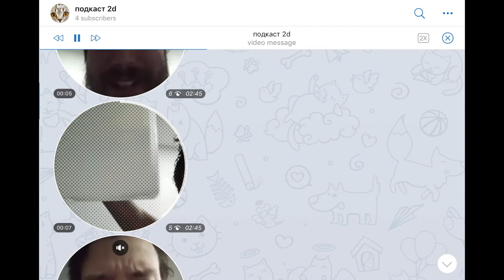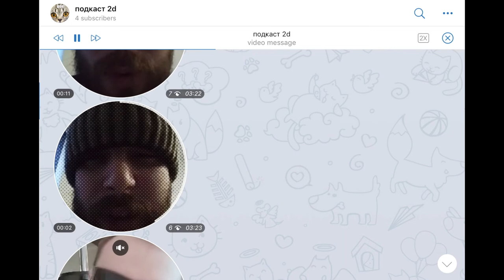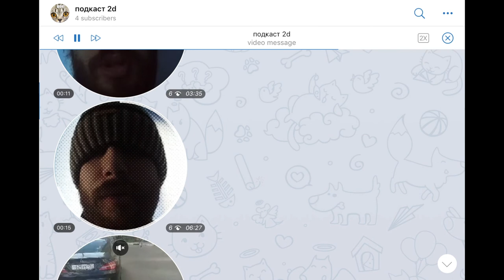2d подкаст. третий эпизод. парни позвали в подкаст бомжа, скандальная правда про Деда Мороза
третий выпуск нашего карантинового подкаста.
Женя предложил позвать в подкаст Никиту. Никита рассказал, как ведет аскетичный образ жизни. Артур сложно шутил по-английски